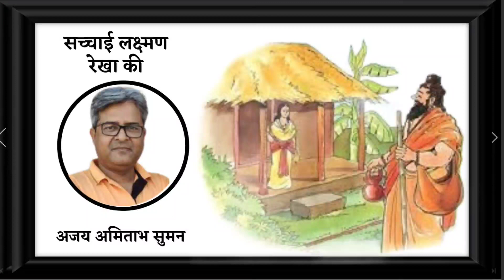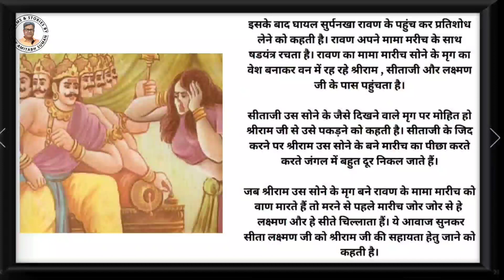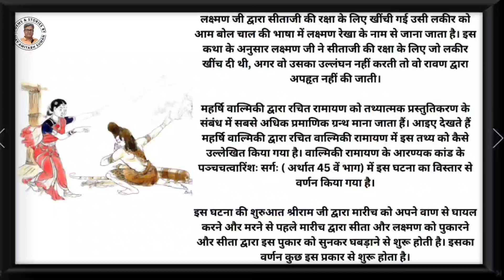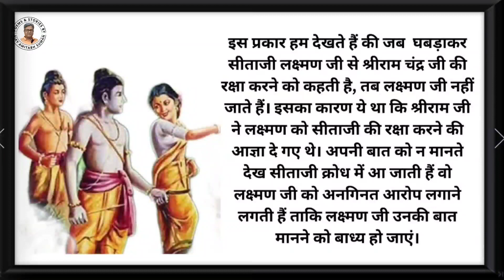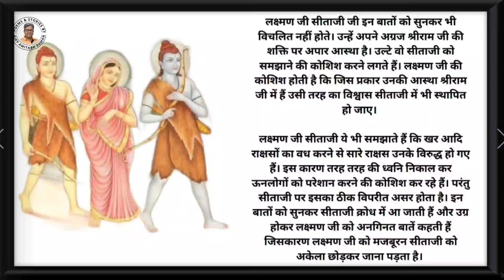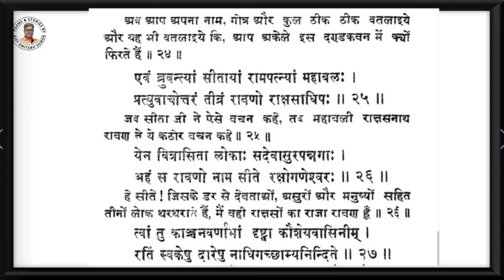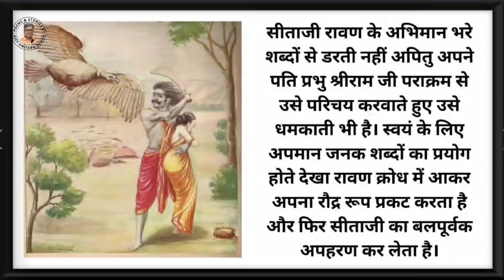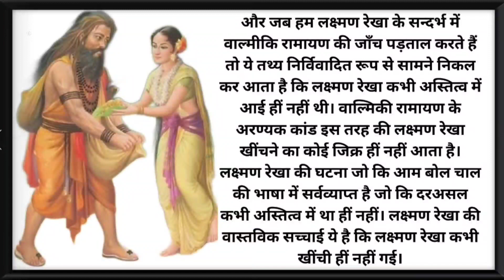सच्चाई लक्ष्मण रेखा की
आम बोल चाल की भाषा में जब वाद विवाद के दौरान कोई अपनी मर्यादा को लांघने लगता है, अपनी हदें पार करने लगता है तब प्रायः उसे लक्ष्मण रेखा नहीं पार करने की चेतावनी दी जाती है।

आखिर ये लक्ष्मण रेखा है क्या जिसके बारे में बार बार चर्चा की जाती है? आम बोल चाल की भाषा में जिस लक्ष्मण रेखा का इस्तेमाल बड़े धड़ल्ले से किया जाता है, आखिर में उसकी सच्चाई क्या है? इस कहानी की उत्पत्ति कहां से होती है? ये कहानी सच है भी या नहीं, आइए देखते हैं?